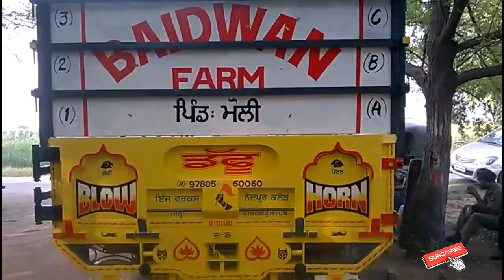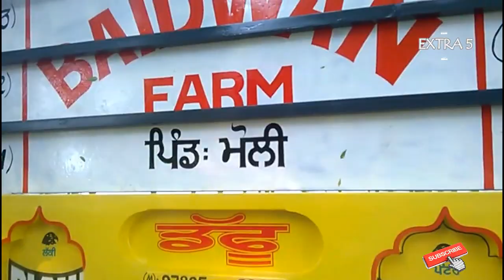DAFFU ENG: WORKS IN KALOUR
DAFFU ENG WORKS , HARROW MUKABLA NAND PUR KALOUR
FATEHGARH SAHIB
MELA BABA  RODU SHAH
DAFFU NAND PUR KALOUR FATEHGARH SAHIB

sonalika ford farmtrac massey john deere arjun hmt
-tsb

trolley

harrow, cultivator,
Bottom Plough
Reversible Plough,
Bund Formers
MODIFIED TROLLEY  TRACTOR MODIFIED IN INDIA
22 27 , 28, 29 CREATING foot lambi trali futi fut fit trali a new